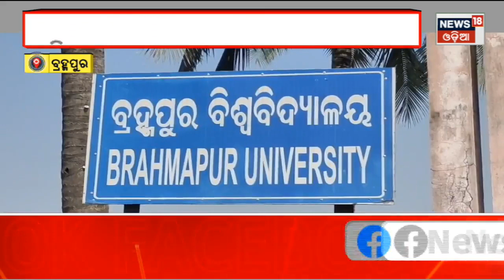Berhampur News ବ୍ରହ୍ମପୁର ବିଶ୍ବବିଦ୍ୟାଳୟର ନିୟମ ମାନିଲେ କର୍ମଚାରୀ Berhampur University Odia News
Berhampur News ବ୍ରହ୍ମପୁର ବିଶ୍ବବିଦ୍ୟାଳୟର ନିୟମ ମାନିଲେ କର୍ମଚାରୀ Odia News
ବ୍ରହ୍ମପୁର ବିଶ୍ବବିଦ୍ୟାଳୟର ଶିକ୍ଷକ ଓ ଅଣଶିକ୍ଷକ କର୍ମଚାରୀ ପିନ୍ଧିଲେ ଖଦି ବସ୍ତ୍ର । କୁଳପତିଙ୍କ ନିର୍ଦ୍ଦେଶକୁ ପାଳନ କରି ବିଶ୍ବବିଦ୍ୟାଳୟର ସମସ୍ତ ଶିକ୍ଷକ ଓ ଅଣଶିକ୍ଷକ କର୍ମଚାରୀ ମାନେ ଖଦି ବସ୍ତ୍ର ପିନ୍ଧି ବିଶ୍ବବିଦ୍ୟାଳୟକୁ ଆସିଥିବା ଦେଖିବାକୁ ମିଳିଥିଲା । ସମସ୍ତ କର୍ମଚାରୀ ମାନଙ୍କ ମଧ୍ୟରେ ଜାତୀୟତା, ଏକତା ଭାବକୁ ବୃଦ୍ଧି କରିବା ପାଇଁ ନିଆଯୀଇଥିବା ପଦକ୍ଷେପକୁ ସମସ୍ତେ ସ୍ବାଗତ କରିଛନ୍ତି ।